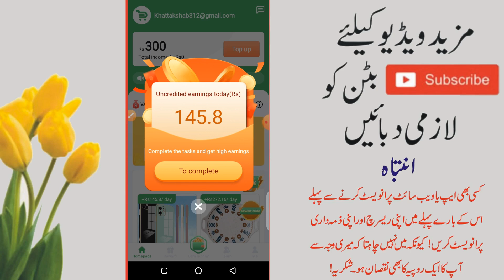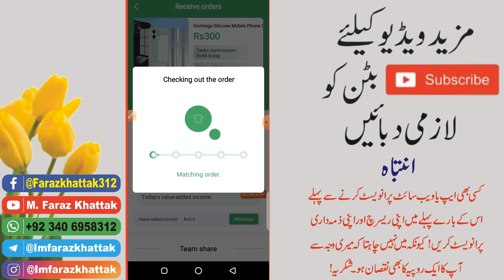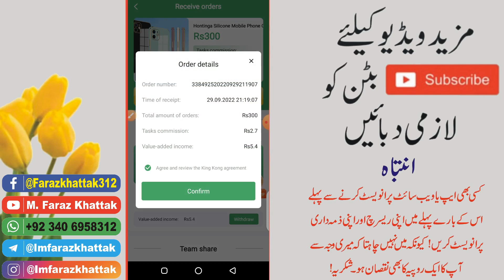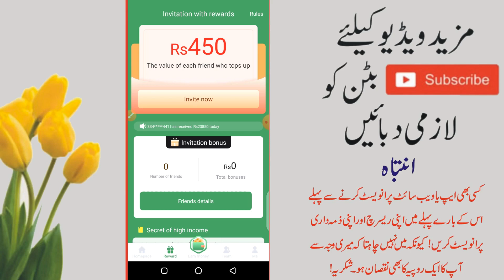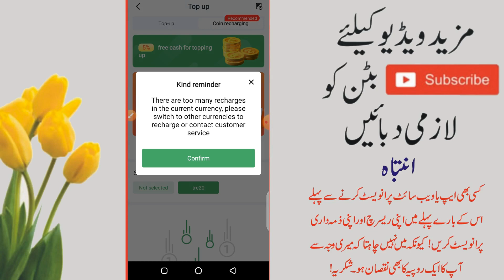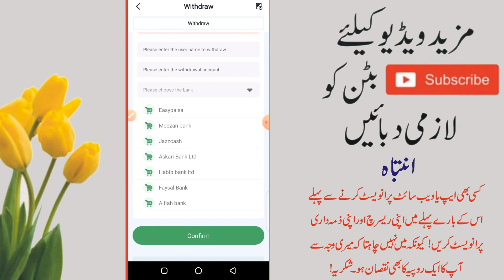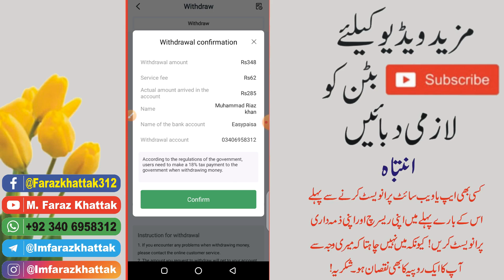300 PKR Free Bonus | New Earning App In Pakistan | Make Money Online Without Investment